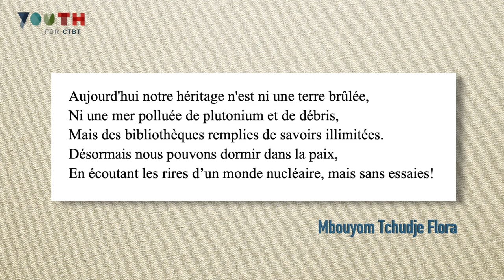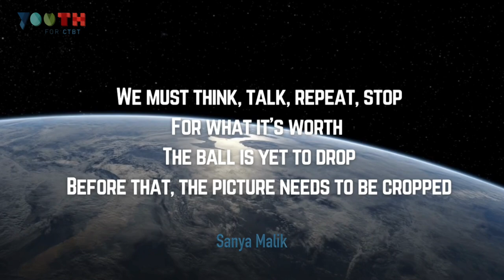CTBTO Youth Group (CYG) Global Art Campaign 2024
In January 2024, the CTBTO Youth Group (CYG) launched a global art competition under the theme “CTBT: A World with Nuclear Tests vs. A World without Nuclear Tests.”

This initiative invited participants from around the world to showcase their creativity and join the international movement advocating for a ban on nuclear tests.

The competition received 35 entries from across the globe, spanning various artistic mediums such as visual arts, poetry, music, dance, short films, videography, and photography.

Of these, 15 artworks were chosen for display in two prestigious exhibits - one at the Vienna International Centre (VIC) in Austria, and the other at the United Nations Headquarters in New York.

If you are between the ages of 20 and 30 and passionate about promoting the Comprehensive Nuclear-Test-Ban Treaty (CTBT), consider joining the CYG